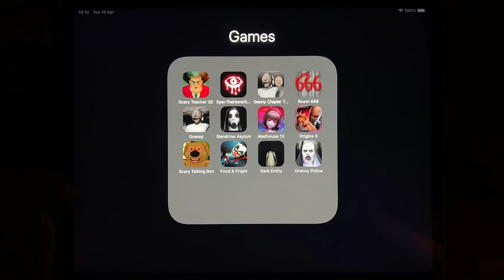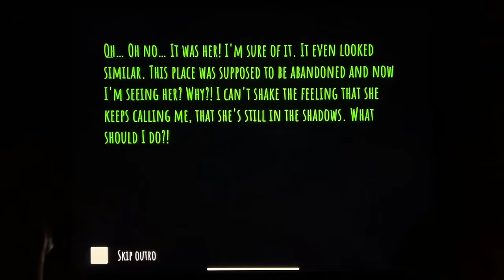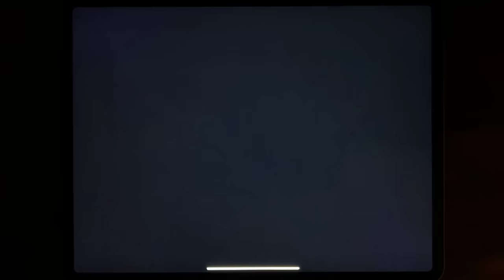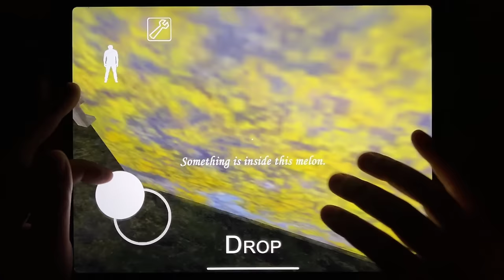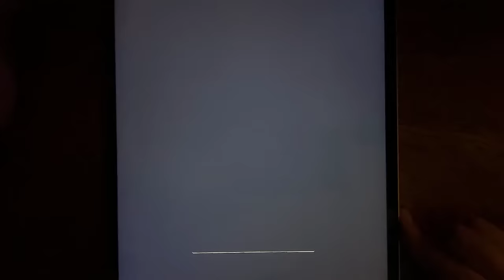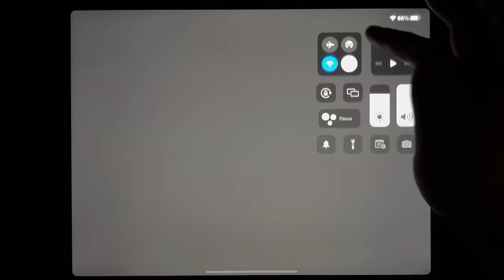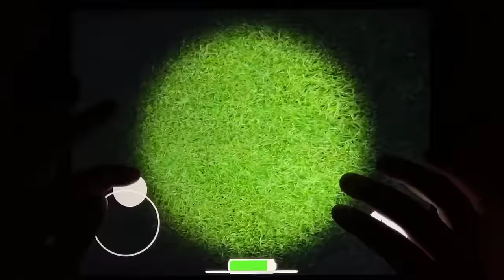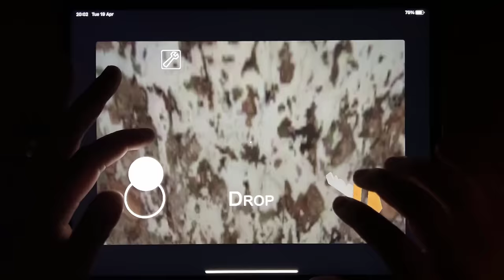Scary Teacher 3D, Eyes The Horror Game, Granny 2, Room 666, Granny, Slendrina Asylum, Madhouse 13..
Scary Teacher 3D, Eyes The Horror Game, Granny 2, Room 666, Granny, Slendrina Asylum, Madhouse 13, Origins 3, SCary Talking Ben, Food & Fright, Dark Entity, Granny Police